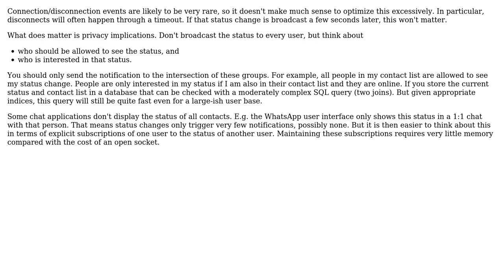Software Engineering: Efficiently broadcast user status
With thanks & praise to God, and with thanks to the many people who have made this project possible! You are responsible for your own actions.